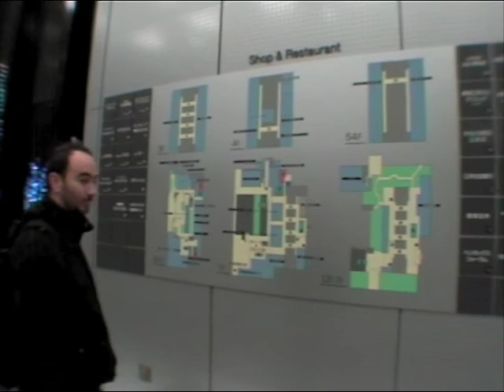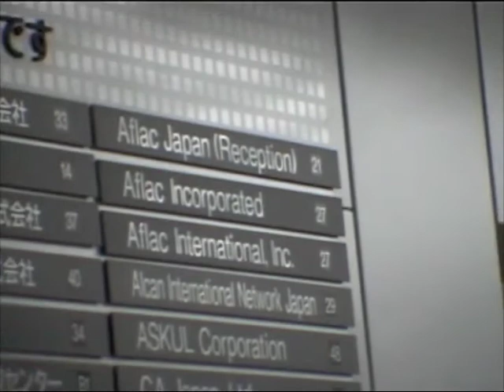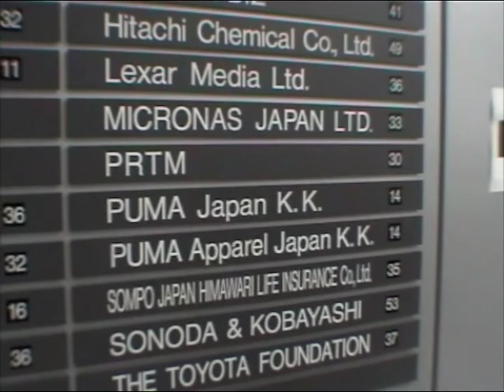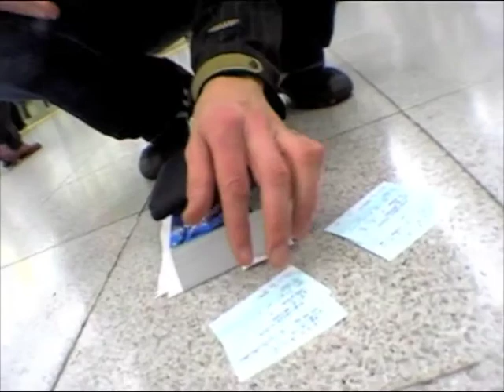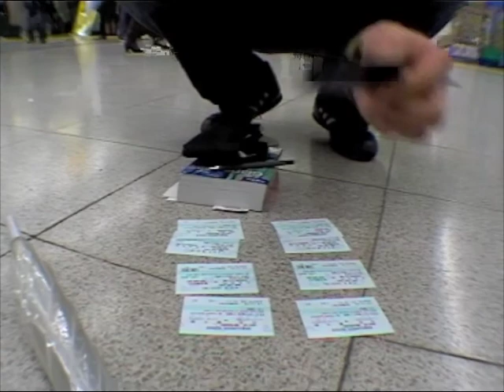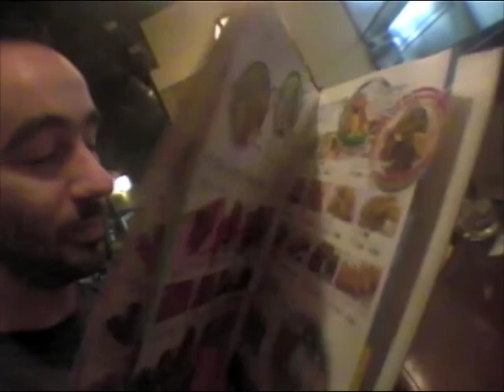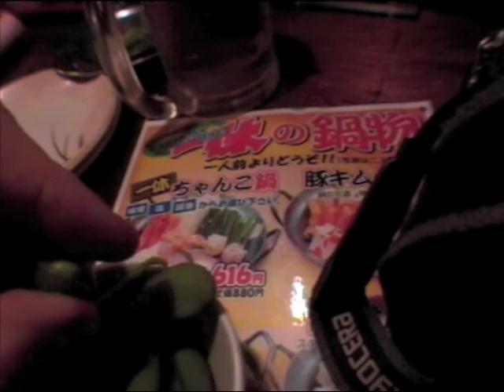natale e capodanno giappone - 4/6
viaggio in giappone alla fine del 2006 e inizio 2007 (parte 4 di 6)